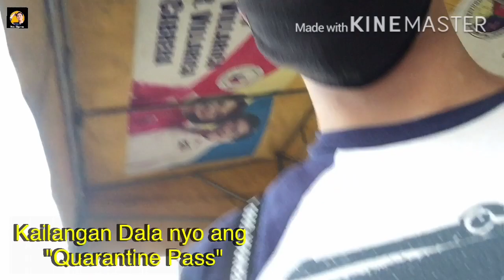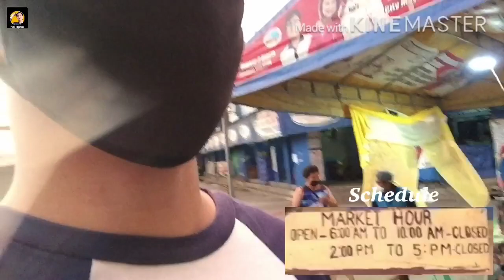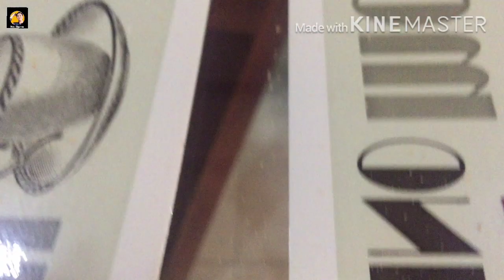PRODUCTIVE DAY DURING LOCKDOWN | Enhanced Community Quarantine with BGC and MARIPOSA🦋✨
Big things started into small.. Be grateful because every little things you do God will entrust more bigger things to you..😇✨

Thank you Guyz for Watching our Vlogs✨Really appreciated po✨😍

I.G : @ice_mart